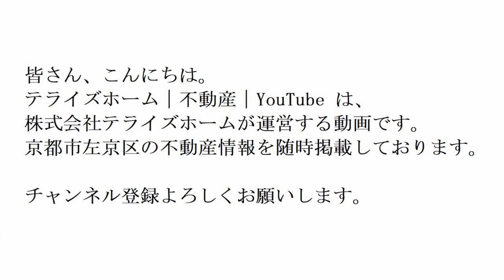【左京区不動産】一乗寺中ノ田町K号地【左京区で不動産を探す】左京区の不動産はテライズホーム